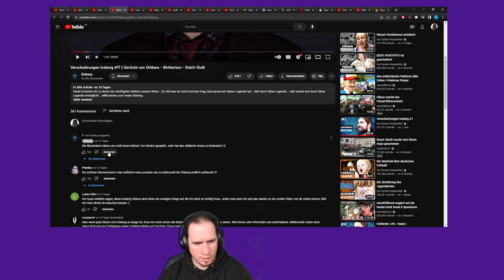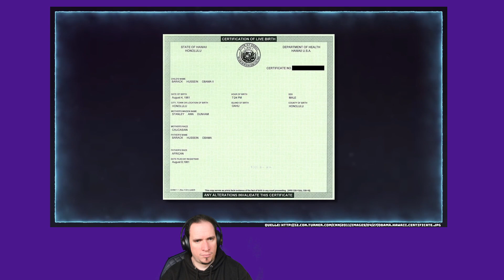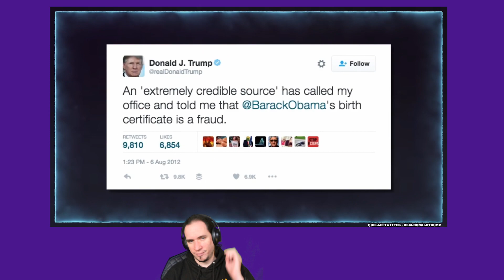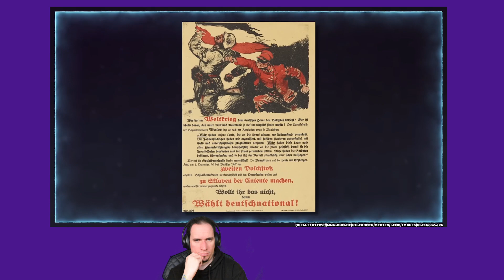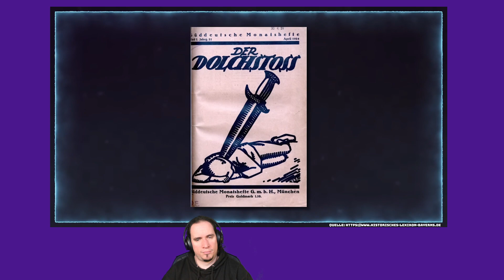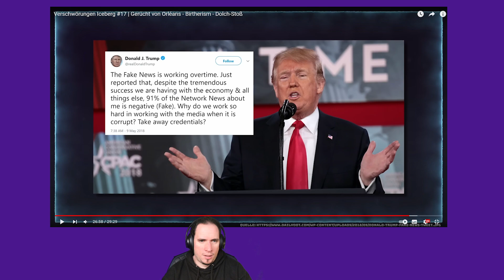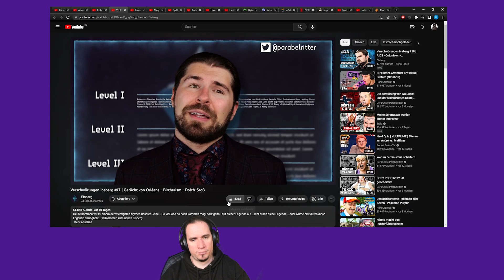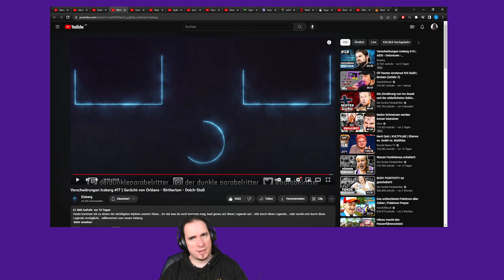React Verschwörungen Iceberg #17 Gerücht von Orléans - Birtherism - Dolch-Stoß Deutsch